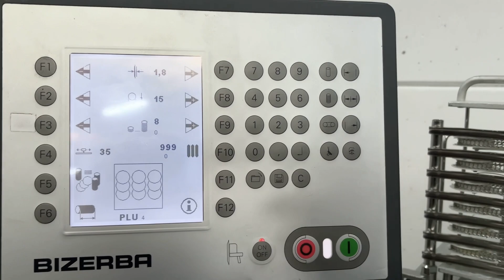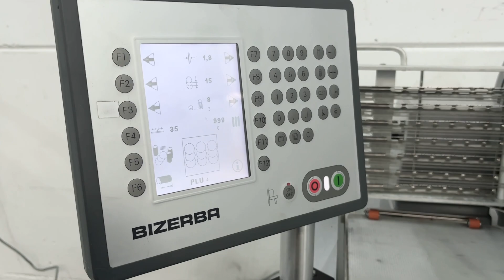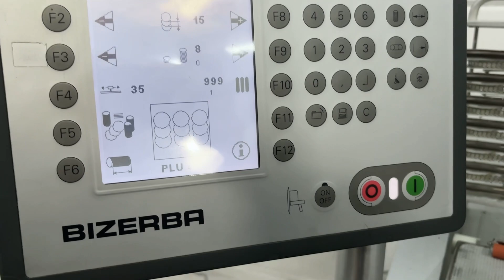Snijmachine Bizerba A404 6 Test Run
Snijmachine Bizerba A404 6